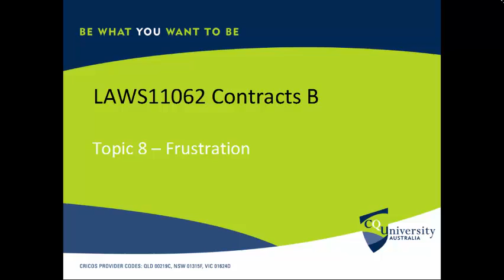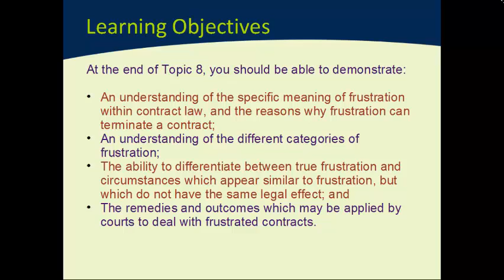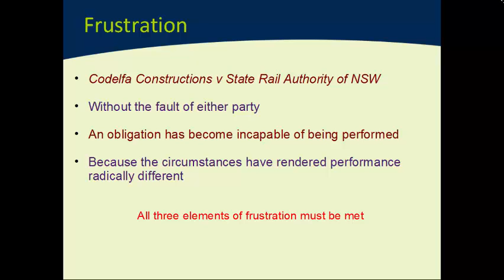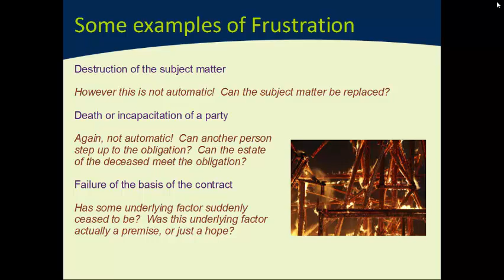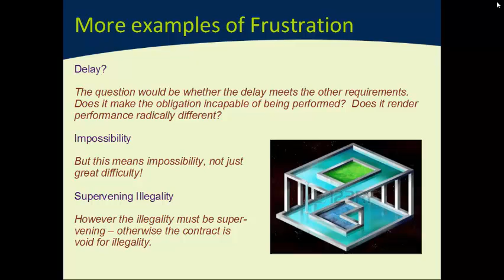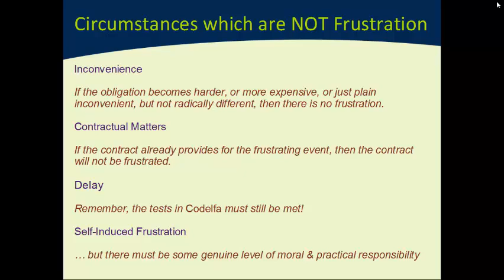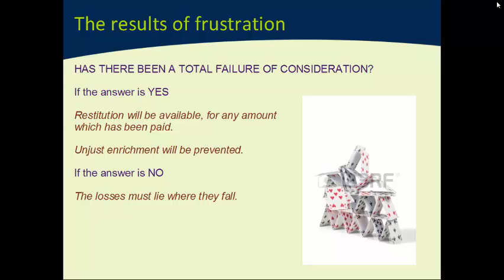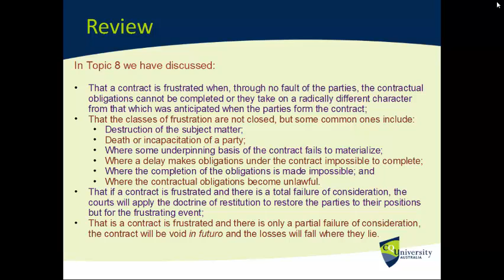Contract Law: Doctrine of Frustration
If this video is helpful but you want something more, why not check out my new video "Contract Law in Two Hours" which takes you right through an undergraduate contract law course in two hours!

In this video, we look at the doctrine of Frustration.  Frustration is a way to end a contract, where something fundamental has changed with the result that the nature of the contract itself has changed.